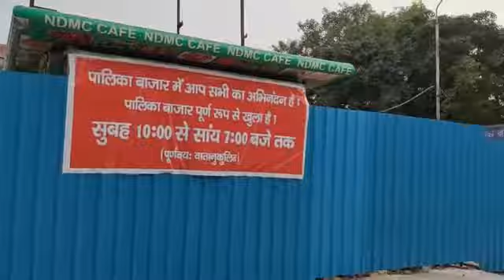Palika Bazar Market Connaught Place,CP: No Crowd, No Sales Shops, Closed Shops, Different Timings